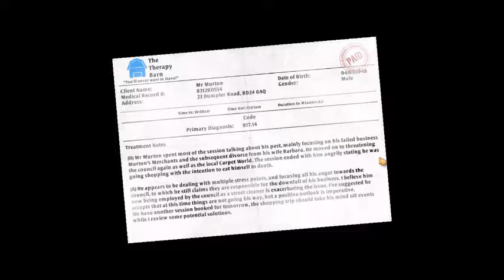I am BREAD!!! Frustration 101...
I was asked, and I played it. I am not sure i will never play it again...lol!